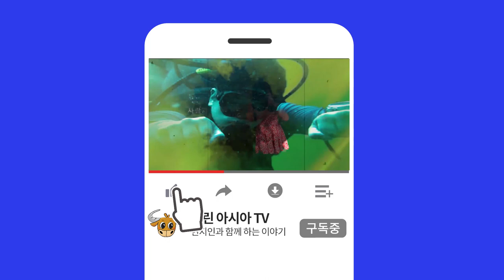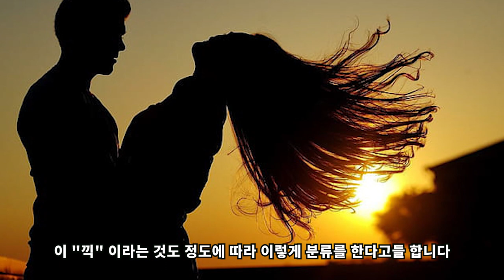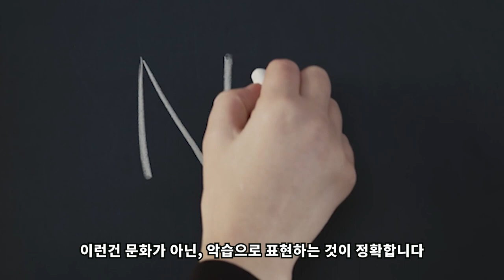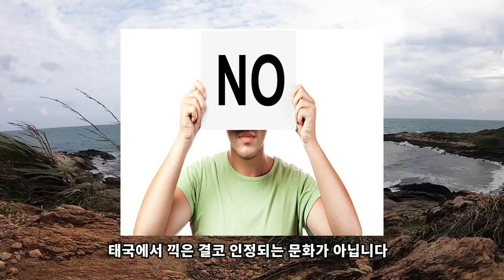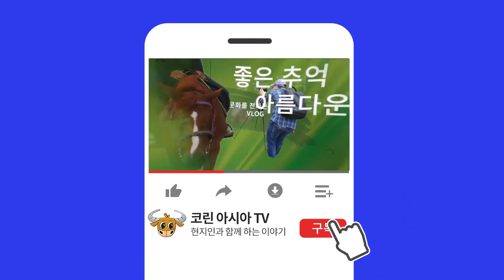#3 태국사회.문화 - 끽 문화는 태국에서 인정되지 않는 태국문화입니다/กิ๊กกันไม่ใช่วัฒนธรรมไทย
กิ๊กกันไม่ใช่วัฒนธรรมไทย
끽깐은 태국에서 인정되는 문화가 아닙니다
คนไทยคิดเป็นกิ๊กกันดูไม่ดีแน่นอน
태국인들은 끽깐을 상당히 나쁘게 봅니다.

1.끽이란 무엇인가?
끽은 태국에서 세컨드, 즉, 불륜의 상대를 뜻하는 언어.

2.과연 태국에만 끽이 있는 것인가?
한국은 물론 전세계 어디에 가도 불륜행위는 생길 수 있음.

3.태국은 일부다처제가 공식화 되어 있는가?
일부다처제는 태국에서 인정되는 제도가 아님.

4.끽은 절대 문화로 받아들여지는 것이 아님.
  절대 보편 타당한 행동 양식이 아니기 때문.

5.끽이 태국의 문화인것 처럼 왜곡하여 소개하는 것은 결코 바람직하다고 할 수 없음.

태국방콕, 태국문화, 태국사회, 태국비상사태, 태국노점상, 태국여행,
방콕여행, 태국살기, 방콕콘도, 태국여행지, 태국여행지 추천, 태국어 회화,
태국여행팁, 태국어 배우기, 태국음식, 태국여행계획, 태국물가,
방콕자유여행, 태국쏭크란, 태국맛집, 방콕맛집, 태국에서사업하기,
방콕 밤거리, 파타야 산호섬, 태국라면, 태국교민, 태국뉴스, 푸켓, 파타야,
치앙마이,팍오커플, 요한TV, 하이프래, 한태커플, 국제결혼, 태국다문화,
팔자좋은은아언니, 푸켓여행, 푸켓허니문,태국먹방, 방콕교통수단,태국여친사귀기